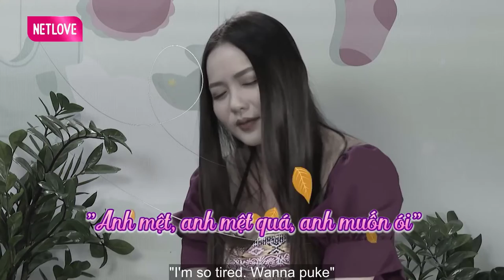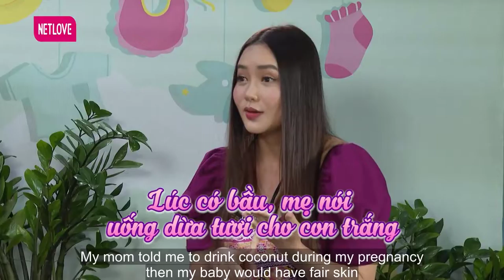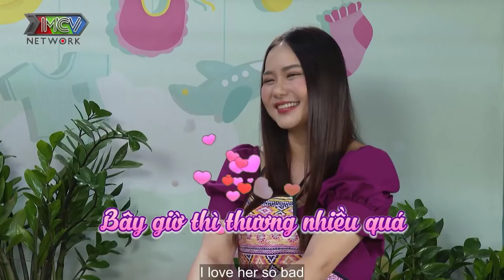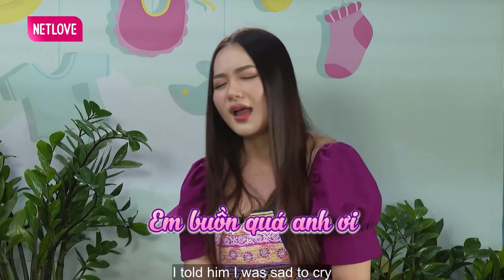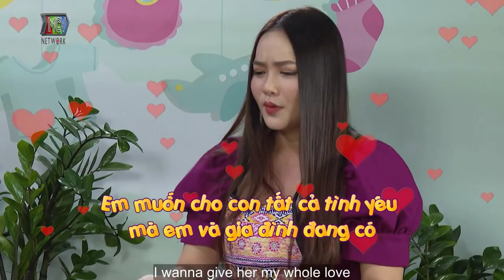Làm Vợ ĐẠI GIA Cựu Người Mẫu PHAN NHƯ THẢO Bị Chồng Thèm Con Bắt THỬ THAI Mỗi Ngày ... CHO CHẮC 🤣